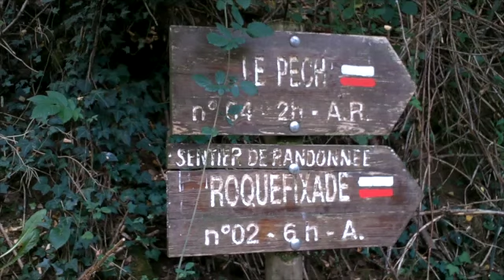La C2C off (Ariège)